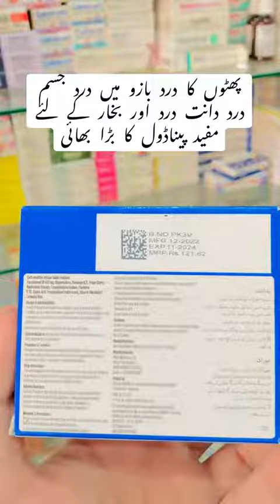Panadal Extend Tablet Uses //Panadal tablet 665Mg